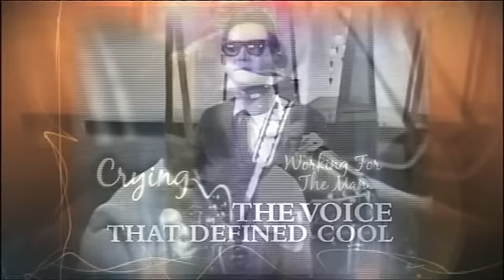Chloe Today Show Interview during record 60lap swim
Chloe McCardel being interviewed during her attempt to break the 50 lap record of Bondi Beach.

She did 60 laps in 11hours 42 minutes.  48km's.